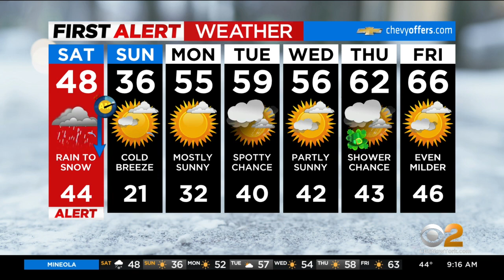First Alert Weather: CBS2's 3/12 Saturday update at 9:15 a.m.